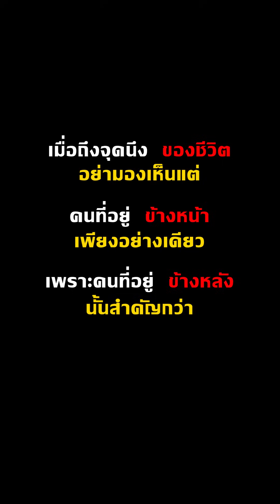โกรธพี่สาวที่ไล่ออกจากบ้าน